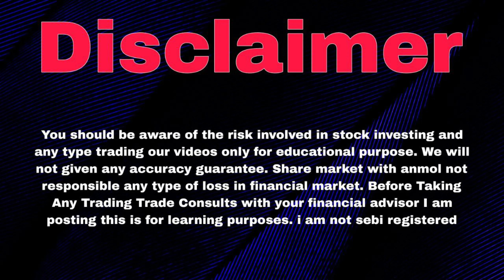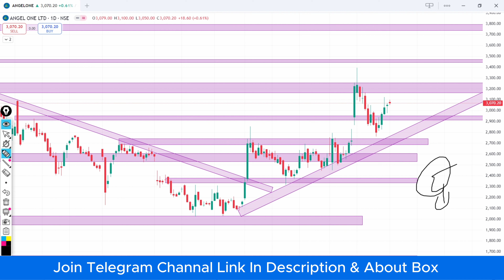Angel One Share | Angel One Share News | Angel One Share Latest News Today | Angel One Share Target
angel one share sell kaise kare

angel one share kaise kharide

angel one share market me paise kaise lagaye

angel one share sell but money not received

angel one share buy kaise kare

angel one stock buy and sell

angel one stock

angel one stocks mutual fund

angel one stock market

angel one stock analysis

angel one stock sell kaise kare

angel one stock news

angel one stock market se paise kaise kamaye

angel one stock sip

angel one stock news today

angel one stock kaise kharide

angel one stock buy and sell tamil

angel one stock buy

angel one stock sell and withdrawal kaise kare

angel one latest news

angel one latest news today

angel one latest update

angel one latest share news

angel one latest demat account holding statement

angel one latest result

angel one latest version

angel one latest news data leak

angel one latest

angel one new account opening

angel one new password kaise banaye

angel one new update strategy

angel one new update options trading

angel one new bank account add